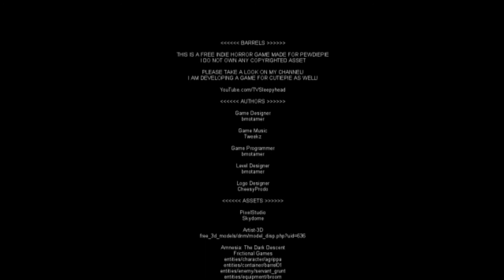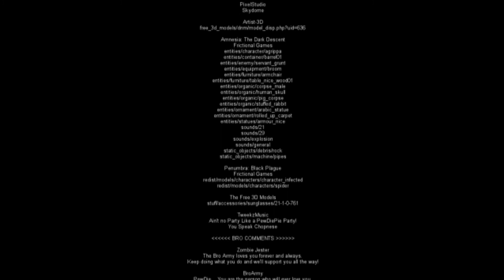BARRELS - Pewdiepie Slender Map!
Today we journey into the mind of Pewdiepie, it's quite cramped and there are barrels, pigs, rocks, it's all very f**ked up.

Commentatortown CT Eterna1Darkn3s John MineCraftiQ Slender Barrels Pewdiepie Map Mister Mr. Chair Piggy Skully Pipe Table Jennifer Rock Teleporting Naked Guys Stephano